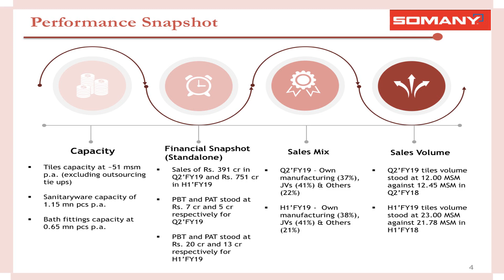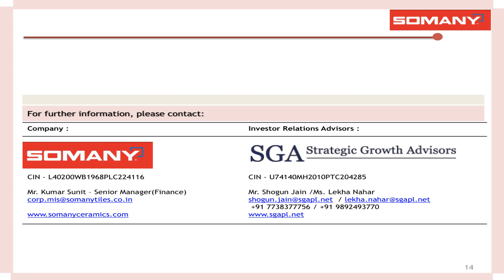SOMANY CERAMICS LTD Investor Presentation for Sept 2018 results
SOMANY CERAMICS LTD -Investor Presentation for Sept 2018 results as published by the company